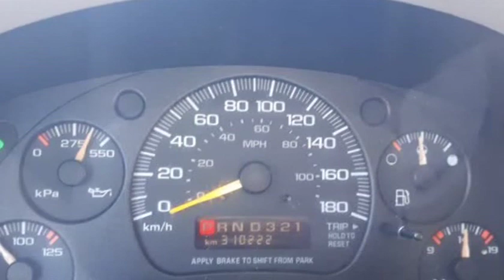1997 Chevrolet Astro LT- 8 PASSENGER! BC ONLY! A/C! POWER GROUP! HITCH! (Abbotsford, British...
CarAvenue.ca
31695 South Fraser Way
Abbotsford